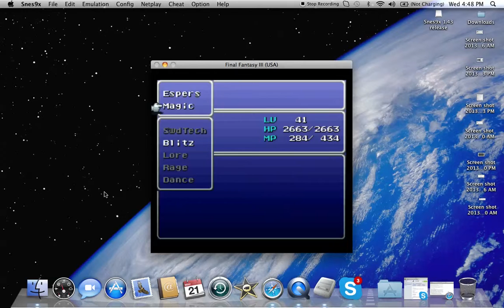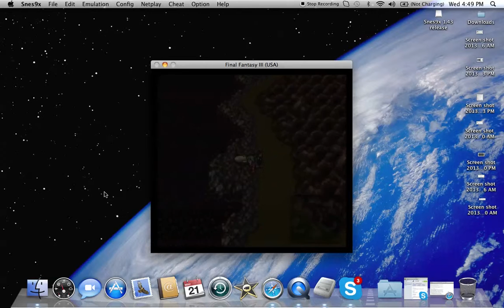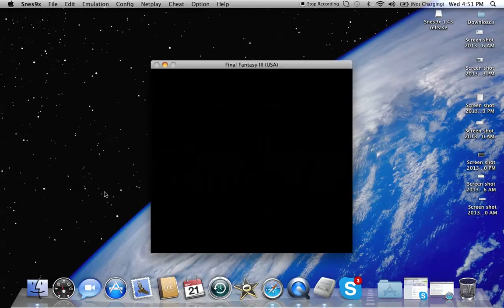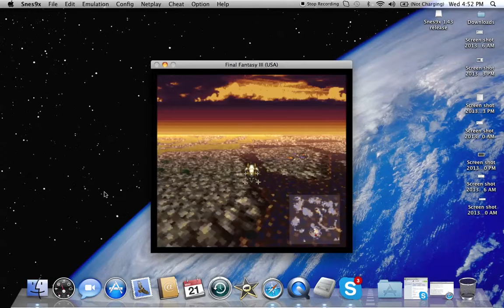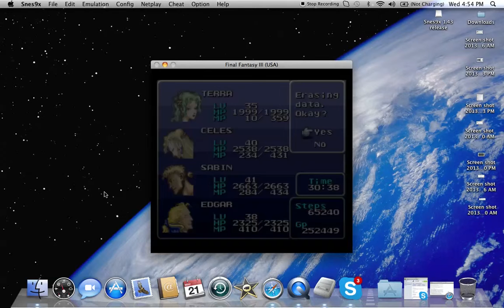Let's Play Final Fantasy VI: Part 55